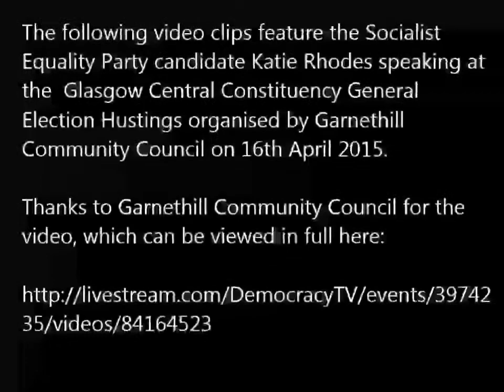SEP candidate Katie Rhodes speaks at hustings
This video shows clips of SEP candidate Katie Rhodes speaking at a Glasgow Central hustings event on Thursday 16th April orgainsed by Garnethill Community Council. .